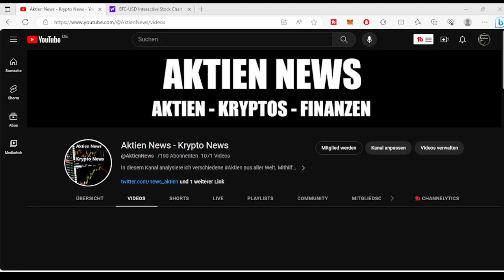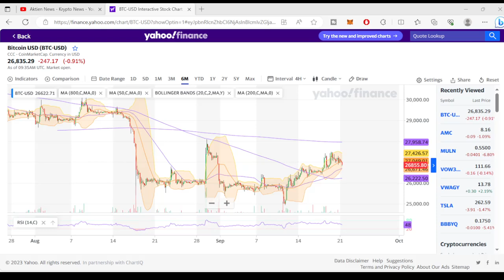BITCOIN BTC TOKEN COIN UPDATE 🚀🚀🚀 FED ZINSENTSCHEID ✅ BITCOIN CHARTANALYSE ✅ BTC CHARTANALYSE ✅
Heute wieder ein Update zu BTC BITCOIN. Was gibt es neues zum BITCOIN und wie verhält sich der Kurs von BTC? CHARTANALYSE BITCOIN REGENBOGENCHART